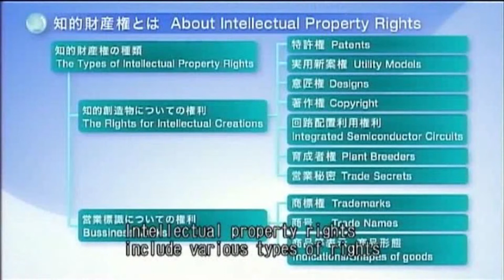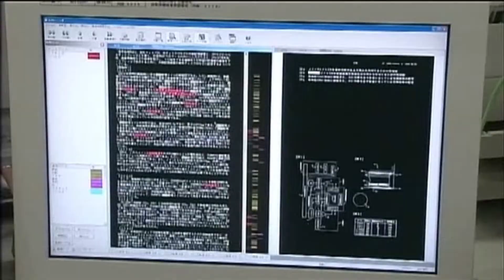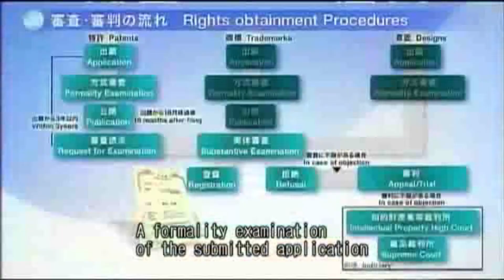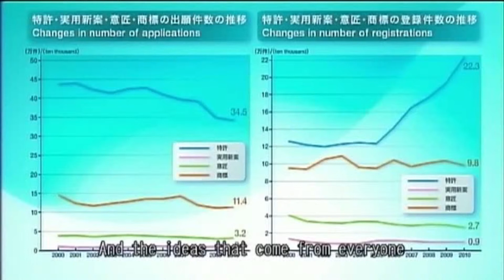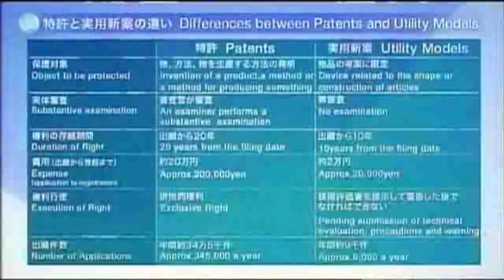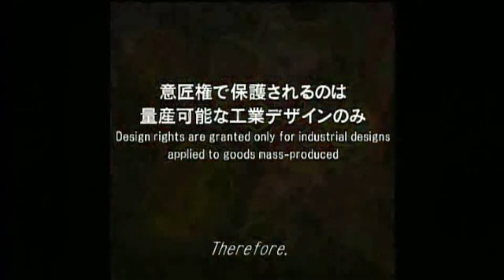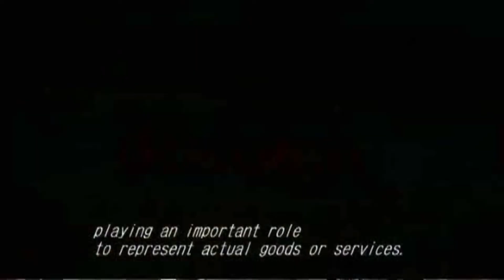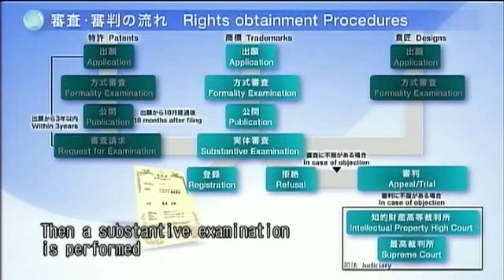（２／４）Better Understanding of the Industrial Property Right System and the Role of the JPO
Chapter 1 「The Industrial Property Rights」